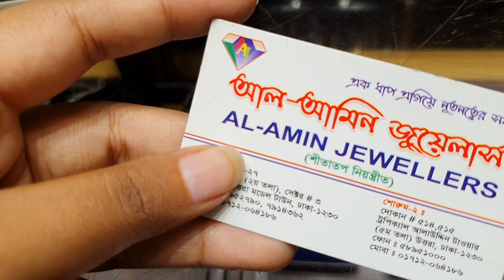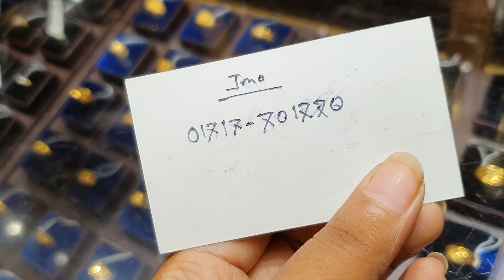সোনার কম ওজনের আংটি কালেকশন /gold finger ring